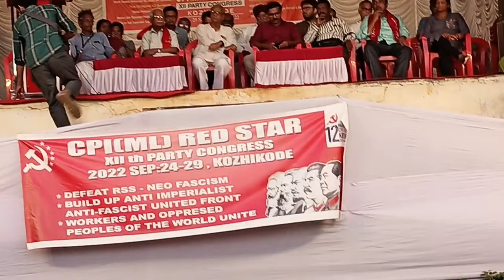അഡ്വ.സിപിഐ (എംഎൽ) റെഡ് സ്റ്റാർ സെൻട്രൽ കൺട്രോൾ കമ്മീഷൻ കൺവീനറായി സാബി ജോസഫ് കോൺഗ്രസിൽ സംസാരിക്കുന്നു